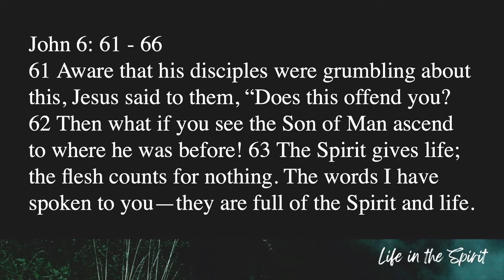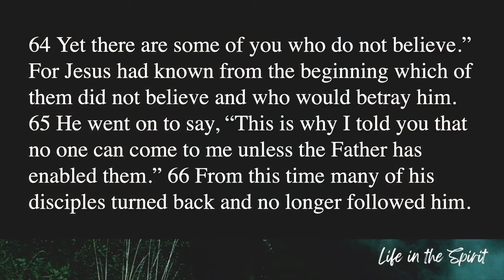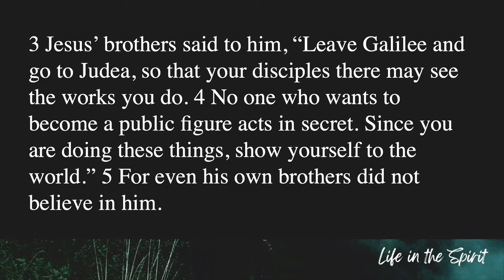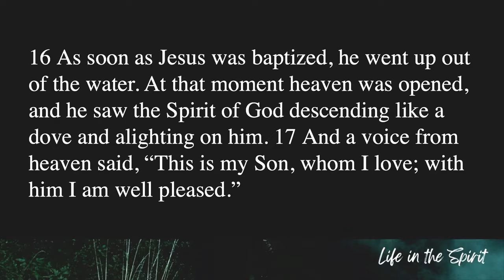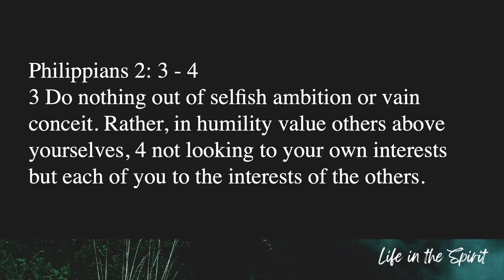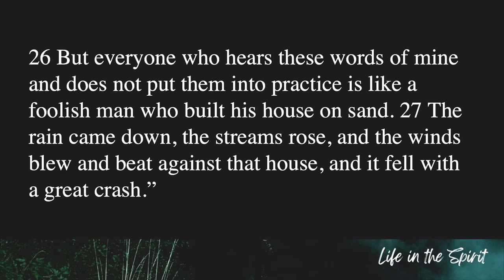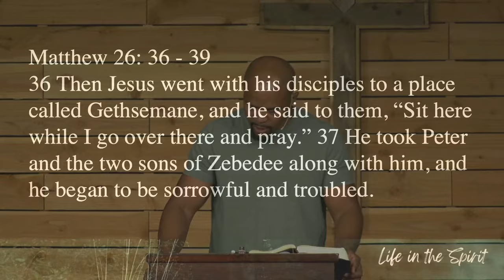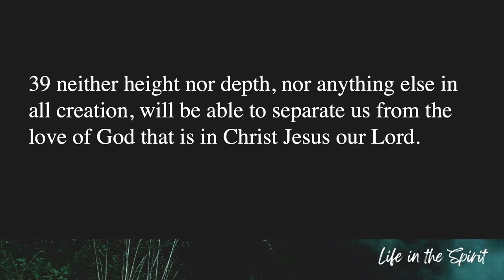How to Overcome Fear of Rejection - Secure in our Father's Love (10-6-24) Scotty James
How to Overcome Fear of Rejection

In this powerful message, we explore the emotional and spiritual wounds caused by rejection and how Jesus' experience of rejection can teach us to find our identity in God. Pastor Scotty's sermon unpacks John 6:61 and other scriptures, revealing how Christ, though constantly rejected, remained secure in His Father’s love. We too can learn to stop attaching our self-worth to fleeting things like possessions, performance, or people's opinions. Instead, we are called to root our significance in God’s unchanging affirmation. Join us in reflecting on where we truly find our value and how God can heal the broken parts of our soul.

- John 6:61
- Luke 4:28-29
- Matthew 13:53-58
- John 7:1-5
- Matthew 3:13-17
- Matthew 26:36-39
- Matthew 27:45-46
- Romans 8:32-39
- Philippians 2:3-4
- Matthew 7:24-27